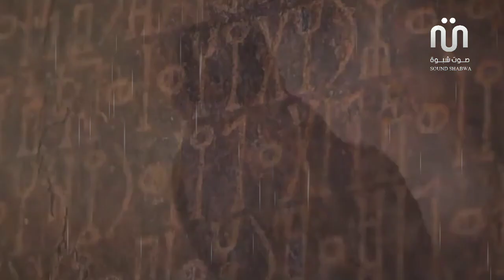شيلة فرسان شبوة - حصرياً | 2023 - Fursan Shabwa ( Exclusive )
شيلة مهداة إلى الشيخ عوض بن الوزير محافظ محافظة شبوة،

جديد - فرسان شبوة - حصرياً 2023
مونتاج :صوت شبوة